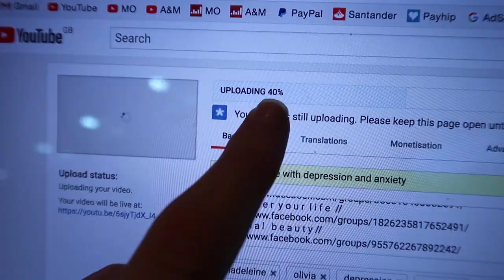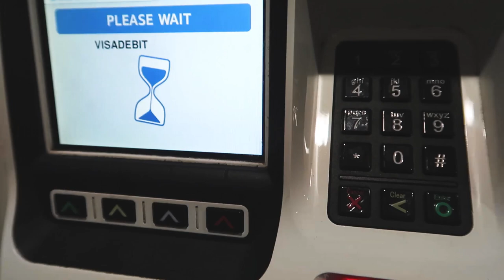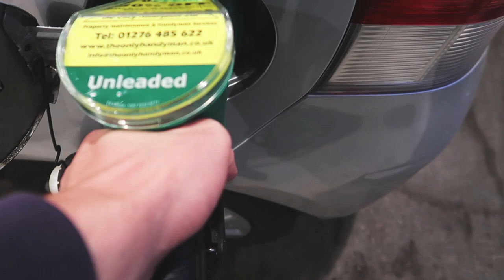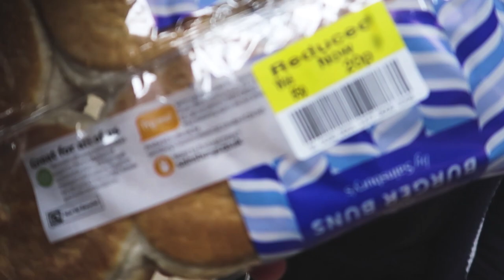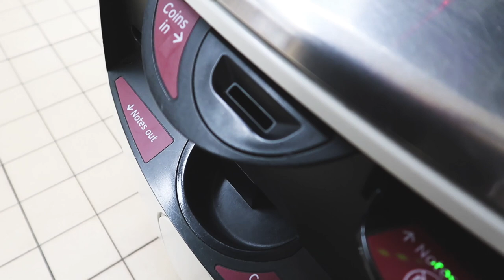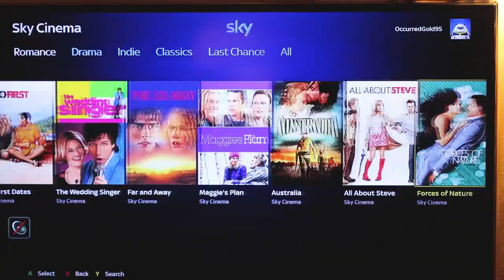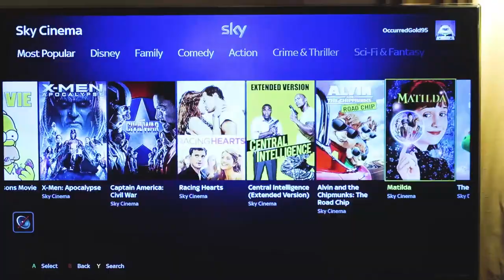HALLOWEEN SHOPPING!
Featuring Fizzy, the fluffy kitty.

Welcome to our new(ish) channel! We are so excited to take you all on our adventure travelling around the UK and beyond!